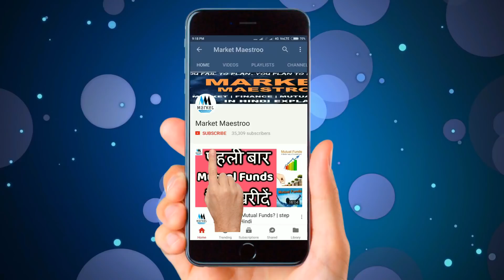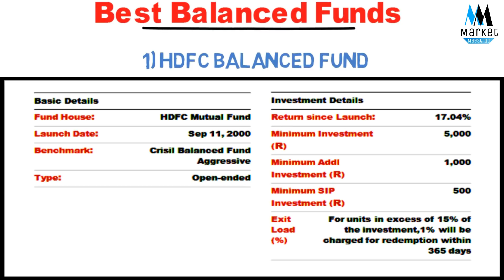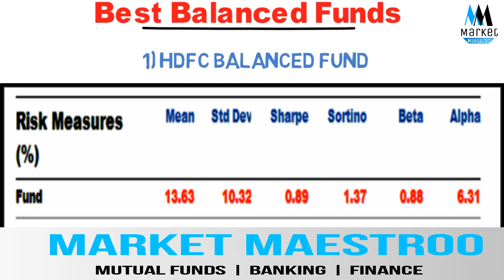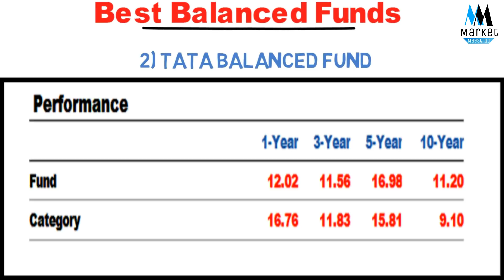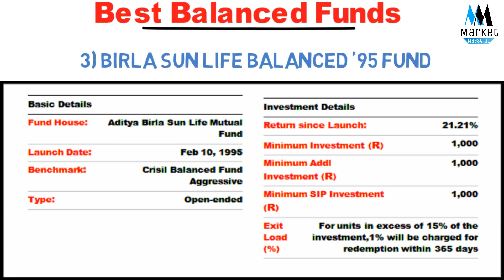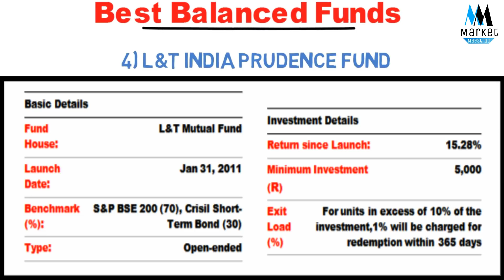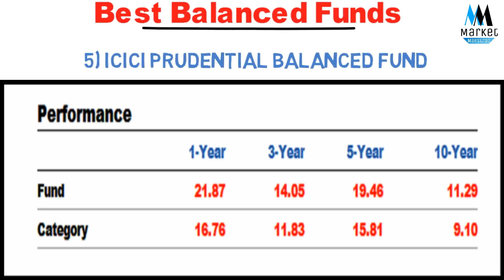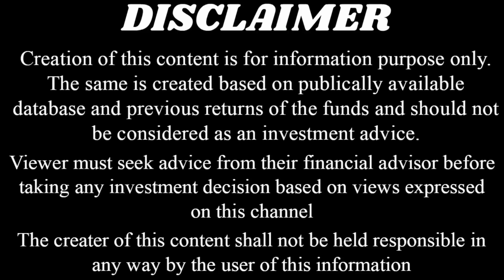TOP 5 BEST BALANCED FUNDS | MUTUAL FUNDS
Namaskar Doosto aaj hum top 5 best balanced funds ki bat krenge dekhenge kon kon se balanced funds lagatar acha kar rhe hai iske sath sath do funds ko compare karna bhi sikhenge bat krenge ALPHA BETA aur STANDARD DEVIATION ki MUTUAL FUNDS me.

To umeed hai apko ye video pasand ayaega